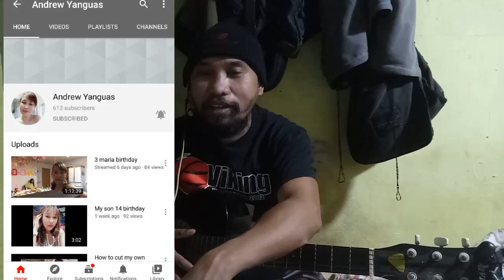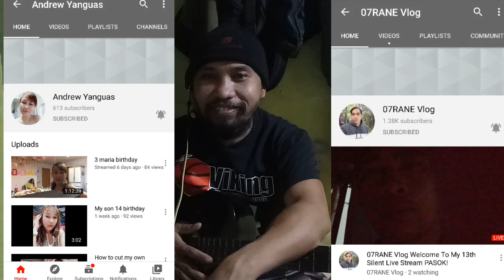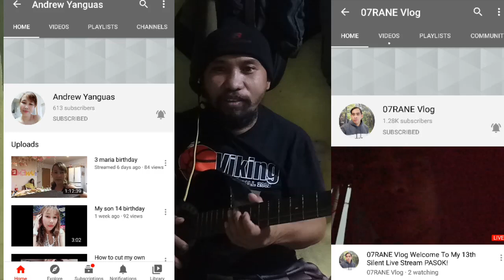"Ikaw at Ako" by Moira Dela Torre Guitar cover with Chords : myMusic E24:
Guitar cover with chords of Moira Dela Torre and Jason  Hernandez song duet  "Ikaw at ako ".

Chords: To be Followed...